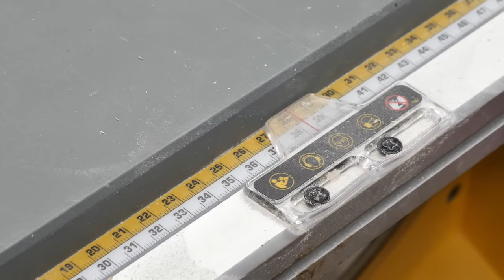Building a Mid Century Vinyl Record Media Cabinet / Modern Plywood Furniture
Building a Mid Century Vinyl Record Media Cabinet / Plywood Furniture